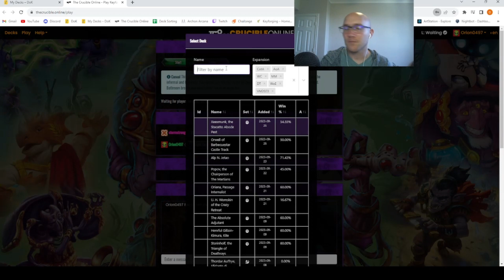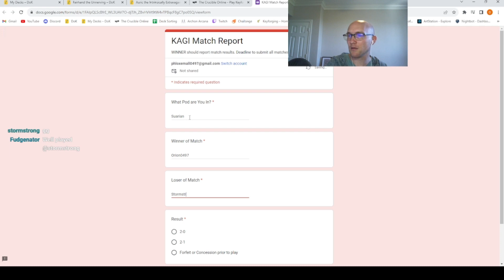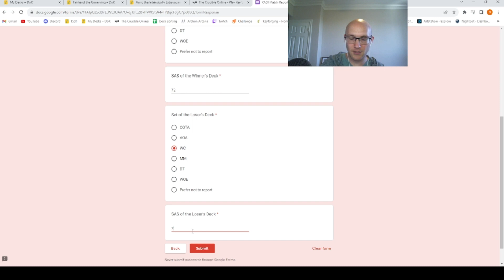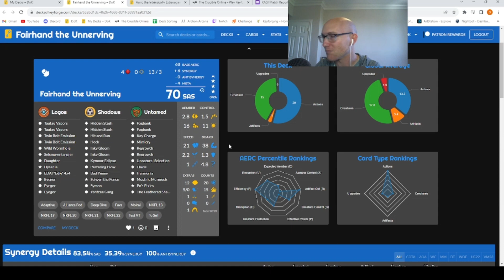Keyforge | KAGI Match vs Stormstrong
Stormstrong and I duke it out with some fantastic WC decks. So glad this league is in full swing again!